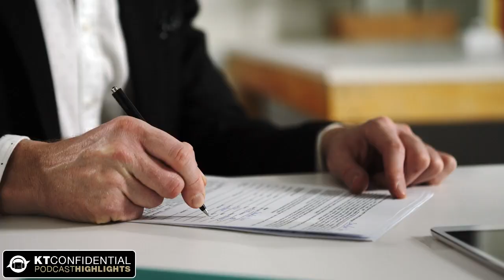100% Guaranteed! - KT Confidential Highlights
How NOT to Sell a Car, 100% Guaranteed!

Highlight from KT Confidential EP131

The founders, Ariel Kormendy and Adrian Trott, started The Kormendy Trott Team, a real estate team based out of Halton region in Ontario, after both being in need of a change from their successful careers in the automotive industry and both experiencing the lack of service being provided in the real estate industry.  They kicked off their careers in 2011 and quickly became a top-performing team in the country, ranking 17th of approximately 200 for Century 21 in 2017; as a team of just the two of them compared to much larger teams.  They decided that they needed to take their team from being real estate agents in Milton to the rest of the GTA and beyond by expanding and servicing more areas.  The team has since grown to have an administrative arm, media department and successful sales team operating a smooth running and successful business.  Follow them on social for behind the scenes info, real estate tips, industry secrets and more.